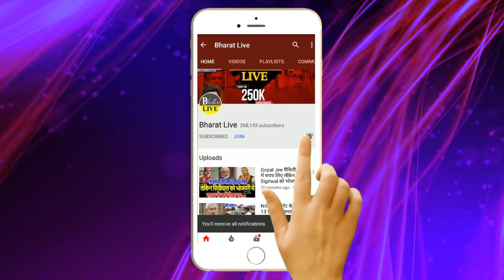Uncut! पहली बार मोदी के खिलाफ़ भरी मंच से बोलने लगे सहनी जमुई मे मुकेश सहनी का भाषण सुन लालू हुए गदगद